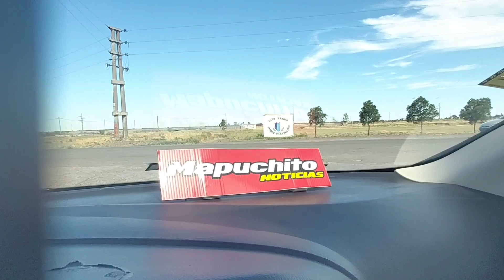PATAGONES SALEN LOS BOMBEROS VOLUNTARIOS